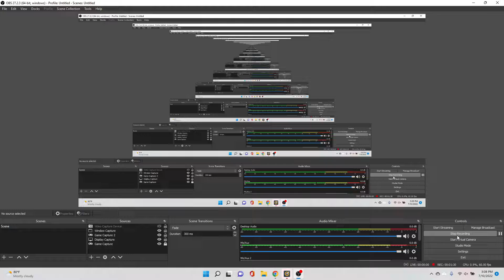Challeng-edd + The End Mix But Everyone has A Diffrent Voice Filter